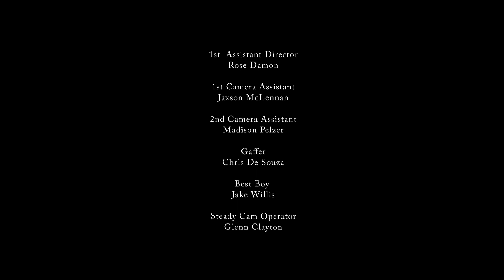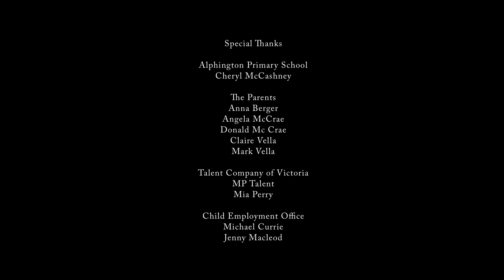Monkey See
Directed by: Tobias Willis
Produced by: Rachel Forbes
Gauge: ARRI Alexa w/ Cooke S4i